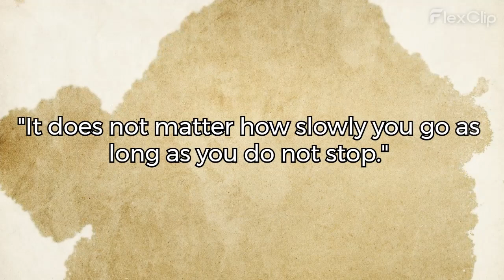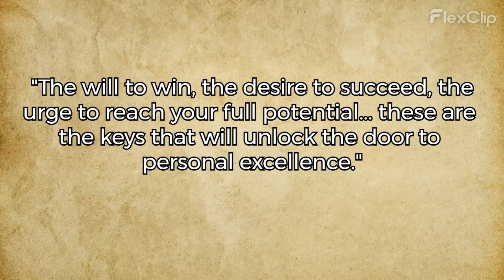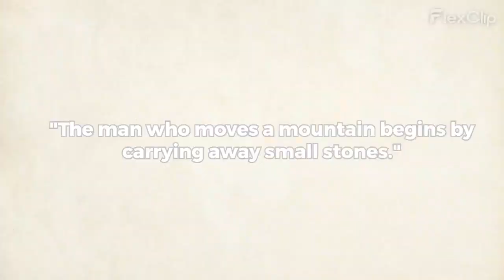Teachings of confucious | wisdom words | confucious philosophy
In today's video, we delve into the profound teachings of Confucius, the ancient Chinese philosopher whose ideas continue to shape the world. Join us on a journey of self-discovery and moral exploration as we unpack Confucius's timeless wisdom.
If you found this exploration of Confucius's teachings insightful, don't forget to give it a thumbs up, share with friends, and subscribe for more thought-provoking content on philosophy, culture, and wisdom from around the world!